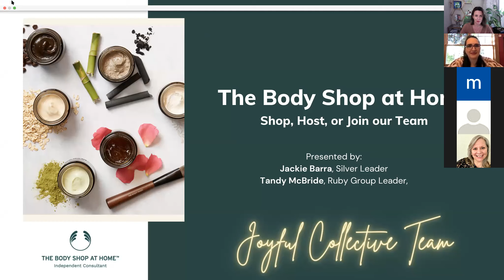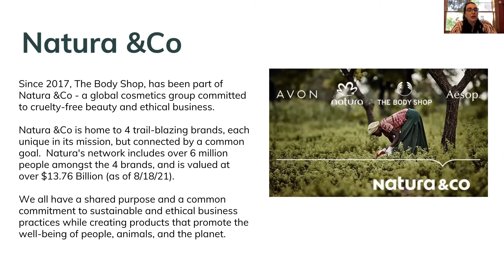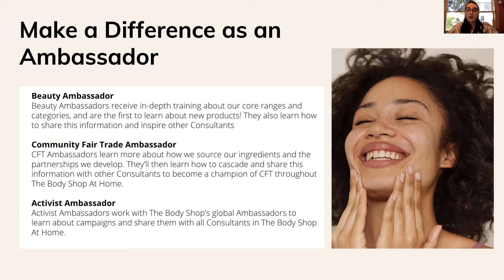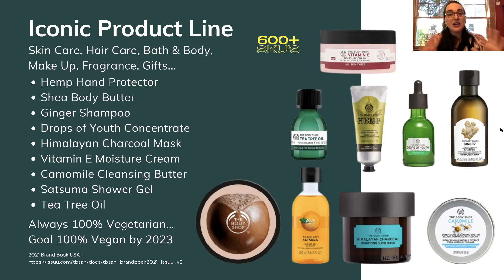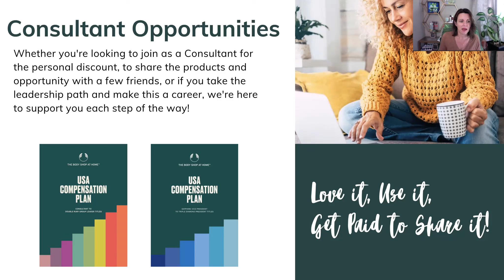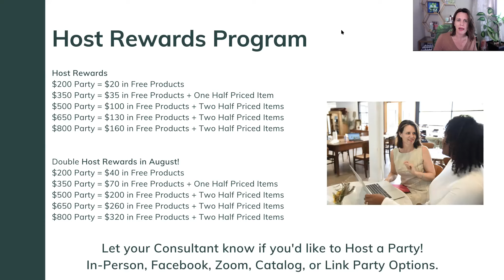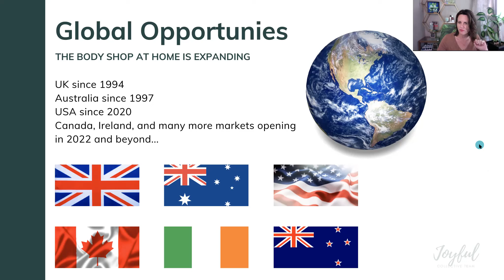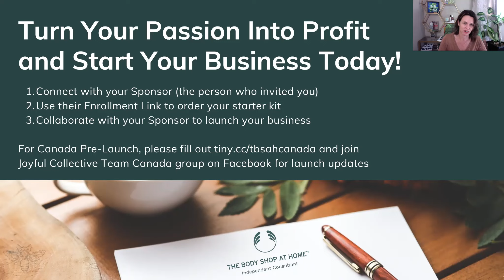The Body Shop at Home - Consultant Opportunity, Host Rewards, Customer Offers - August 2021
Video Credit: Joyful Collective Team
Presented by: Jackie & Tandy